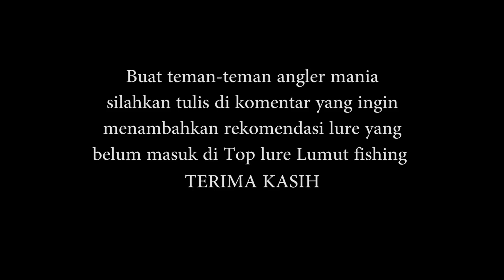Umpan casting hampala mahseer terbaik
Ini adalah lure yang sering saya dan teman-teman gunakan untuk casting ikan hampala dan mahseer. umpan casting hampala
Rekomendasi piranti agar nyaman pakai lure-lure ini yaitu ultralight-medium.